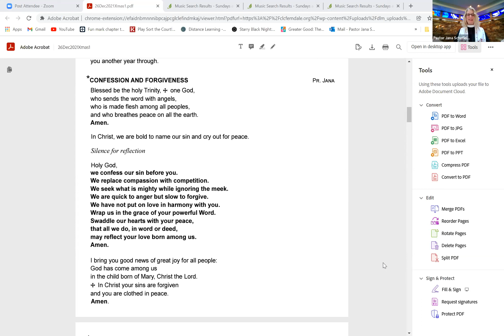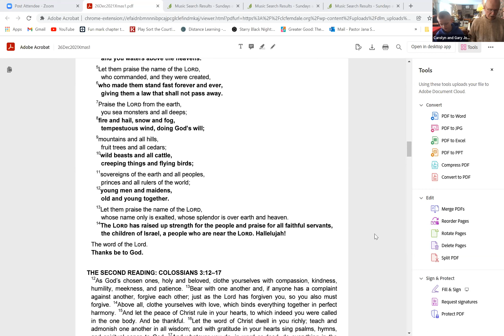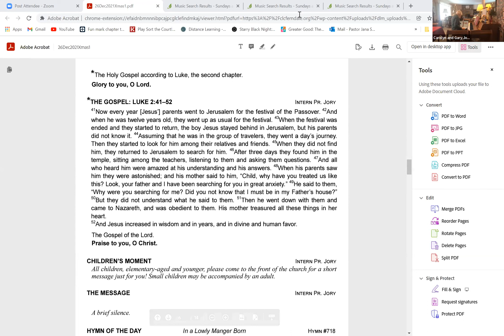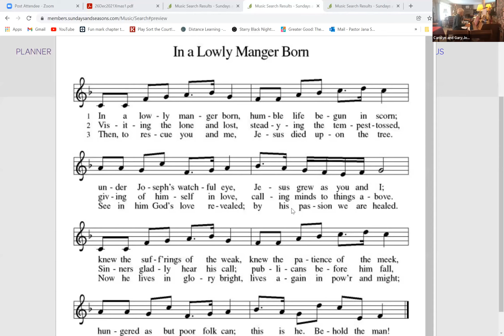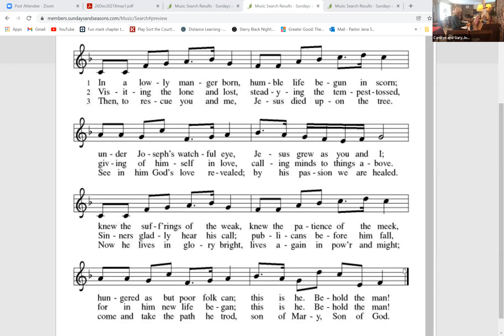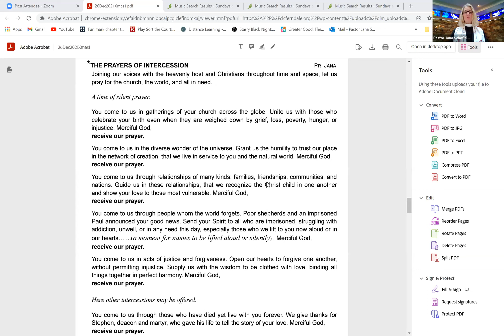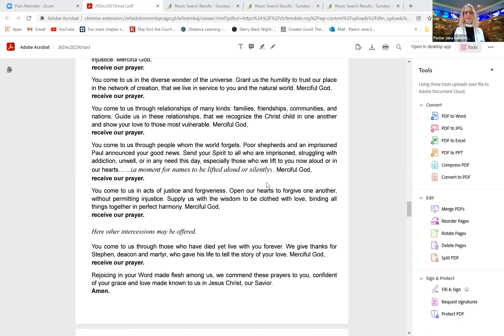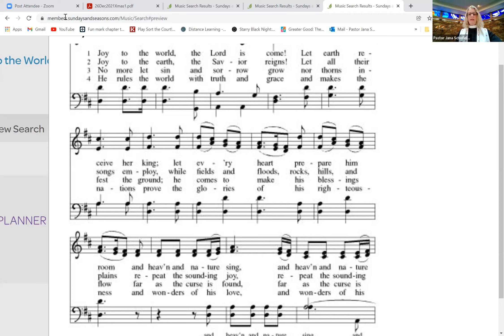First Sunday of Christmas 2021 Dec 26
Welcome to worship. This is a recording of the Zoom worship service. In-person worship was cancelled due to snow. It's cold out there.
Bulletin:
You can give 5  ways:
2. Bill pay from your bank
3. Electronically from our website or using this link:

4. Use the Vanco Mobile App (search for Christ Lutheran Church, Ferndale)
5. Mail checks to:
Attn: Lillian Huber